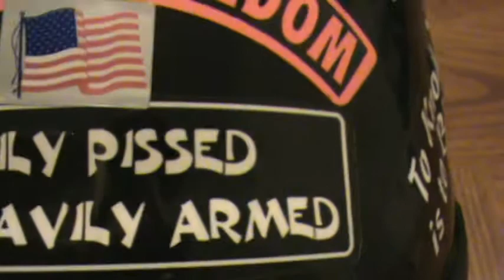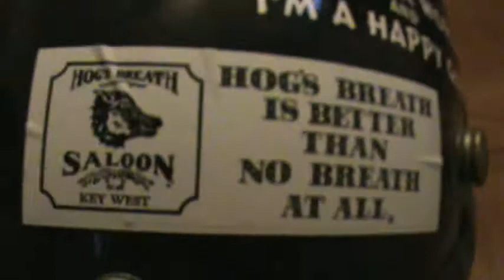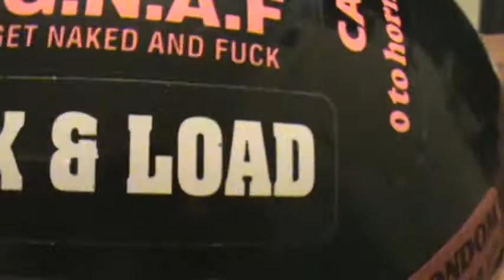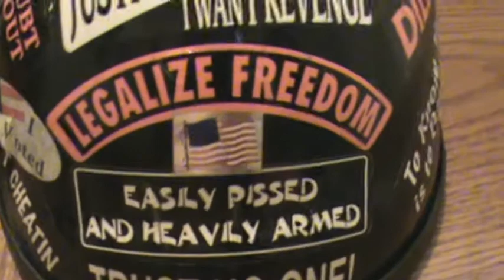KRAZY45CAT 'S OLD BRAIN BUCKET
I JUST SAW BILL'S VIDEO , HERES MY OLD BRAIN BUCKET :)